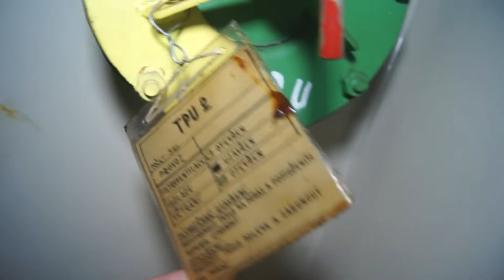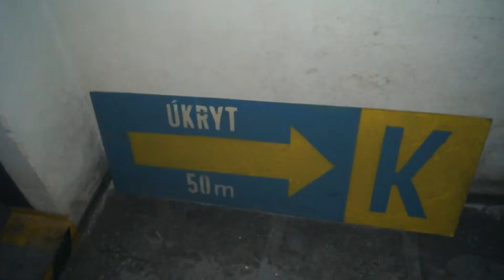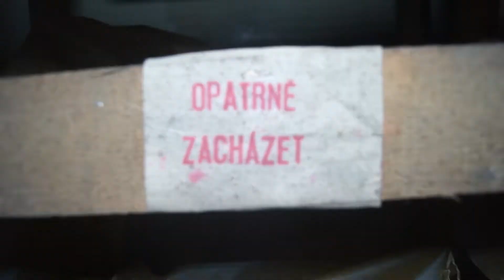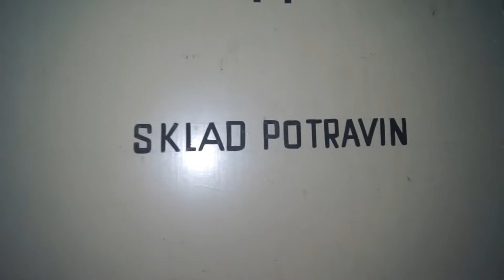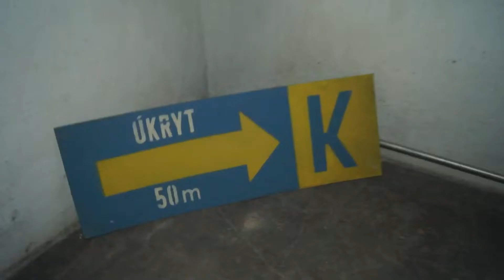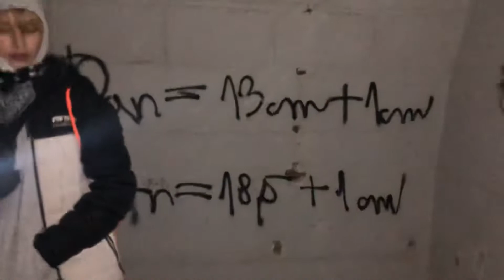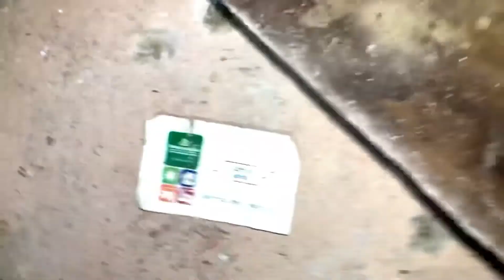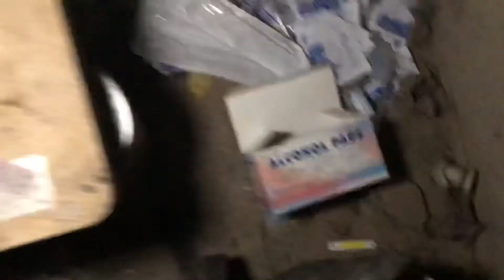Urbex 2v1 lokalita Zlín